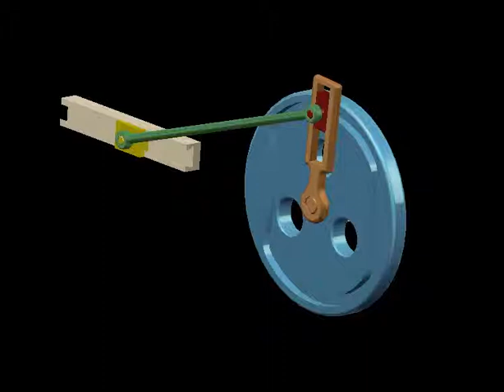Slider cranck mechanism with face groove cam